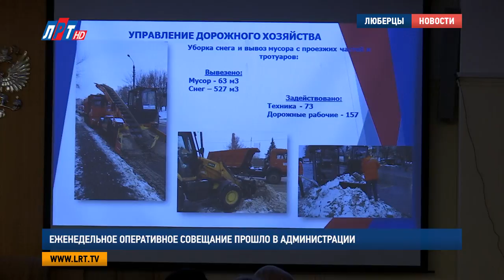Еженедельное оперативное совещание прошло в администрации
Еженедельное оперативное совещание прошло в городском округе. Итоги минувшей недели подвели руководители структурных подразделений и органов администрации.

1620 звонков и сообщений, 174 ДТП, 37 заведенных уголовных дел из которых 25 раскрыты по «горячим следам». Такой выдалась неделя у люберецких стражей порядка. Евгений Романцев, начальник межмуниципального управления МВД России «Люберецкое» сообщил, что с этого дня местная полиция работает в усиленном режиме. Кроме того, он обратился к управляющим компаниям округа с сообщением.

Евгений Романцев, начальник МУ МВД России «Люберецкое»:
"На те праздничные дни, на которые вы уходите, проинструктируйте свою охрану, поставьте на сигнализацию свои офисные помещения, для того, чтобы у вас не украли банкоматы, не залезли к вам в офисы, в кассы, где у вас находятся деньги".

Люберецкие пожарные, в свою очередь, доложили, что за минувшую неделю они осуществили 20 выездов по сигналу тревоги. Участвовали в ликвидации 6 пожаров. Два пожара произошли на территории городского округа Люберцы.

Павел Иванов, начальник люберецкого гарнизона пожарной охраны Московской области:
"С 25 декабря по 10 января переходим в режим повышенной готовности. С 29 декабря будет дежурство ответственных по гарнизону из числе офицеров не ниже заместителя начальника части это будет в круглосуточном режиме заступать на дежурство для контроля за оперативной обстановкой".

Аварийных ситуаций на тепловых и водопроводно-канализационных сетях за минувшие 7 дней не было. Об этом сообщил в своем докладе Дмитрий Шумский, начальник управления ЖКХ. Также он  напомнил, что в программу капитального ремонта на 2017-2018 годы включены 183 дома. Работы на 98 из них уже завершены в полном объеме. До июля 2018-го в городском округе запланировано сделать ремонт еще в 85 многоквартирных домах.

Дмитрий Шумский, начальник управления ЖКХ администрации г. о. Люберцы:
"Следующая программа «Мой подъезд». Напоминаю, 1298 подъездов. Все работы также выполнены на 100%. Следующая программа  - «Доступная среда». Всего в плане 364 подъезда. На сегодняшнее утро выполнено 355 подъездов. К исходу сегодняшнего дня все подъезды будут  завершены".

Далее на еженедельном совещании выслушали доклады о содержании люберецких дорог. По словам Егора Бунтина, начальника управления дорожного хозяйства городского округа, на минувшей неделе силами 73 единиц техники и 157 человек выполнены плановые работы по очистке дорог и тротуаров от снега и мусора. Кроме того, ликвидированы 46 ям. На заседании стало известно, что двор по адресу: октябрьский проспект, д8, корпус 3 взял первое место в конкурсе «Лучший двор Подмосковья» в группе «городские поселения и городские округа с населением 100 000 человек и более». Почетной грамотой ЖКХ Подмосковья наградили Мамеда Азизова, генерального директора ОАО «ЛГЖТ».
Кроме того, на заседании стало известно, что все работы по новогоднему оформлению округа завершены. Теперь Люберцы полностью готовы встретить новый, 2018й год.

Мария Лапычева, Кирилл Евгеньев, Александр Богданов,